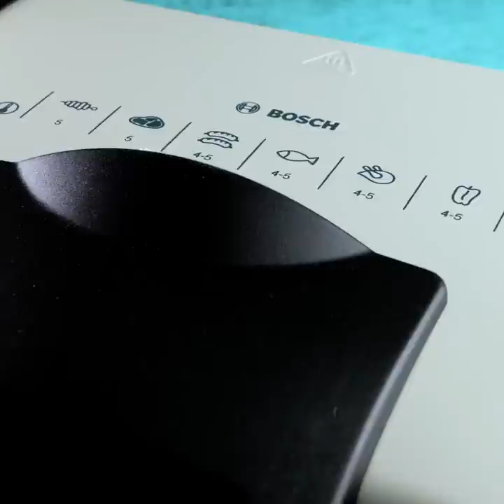QUICK KITCHEN HACKS AND TASTY RECIPES YOU NEED TO TRY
TIMESTAMPS:
00:38 How to cook pasta
02:20 Simple dough hacks
03:32 How to make hot dogs
05:38 Baked eggplants with tomatoes
07:22 How to bake cupcakes
08:49 Delicious snack recipe